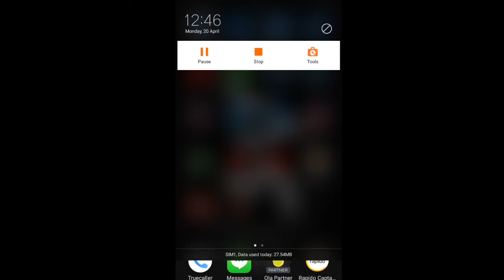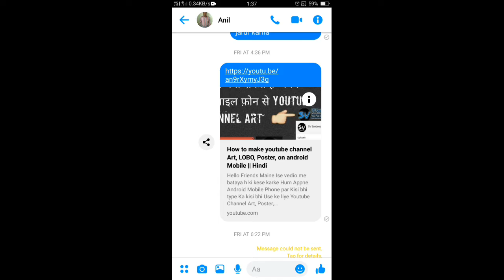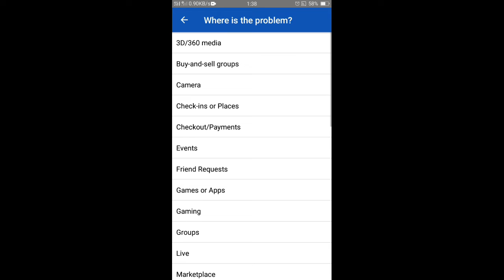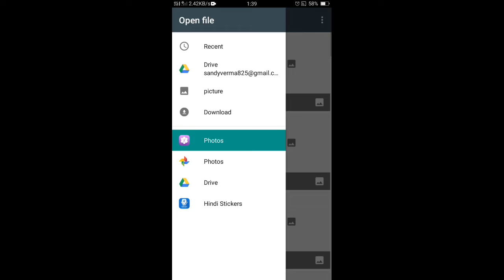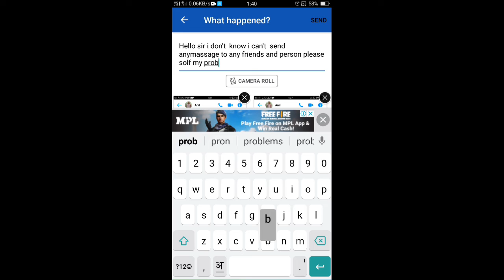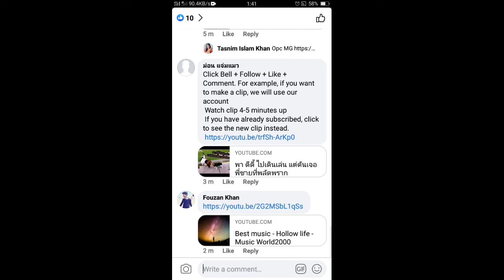How to unlock Facebook account || facebook account unlock keise kare || facebook account problems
Hello Friends...
Maine is vedio me bataya h ki kese karke hum facebook or messanger par block hue SMS, or Comments ko unlock kiya ja sakta h only 5 mints, jo jayada tar logo ke sath ye broblem  aati h or unhe pata nhi h ki kese karke hum is problem ko solf kiya ja sakta h
Or message  ko send kiya ja sajta h friends ager appko information achi lagi ho to plz plz like, share or comments karke jarur batane ki vedio kesi lagi h or app friends ko share jarur kare taki unhe ye problem aaye to vo solf kar sake

How to unlock of facebook message
How to unlock of comments on facebook
How to unlock or SMS on facebook messanger
How to message unlock on facebook
How to Comments unlock on facebook
How to message and comments unlock on facebook
Unlock message on facebook
unlock comments on facebook
message unlock on facebook messanger